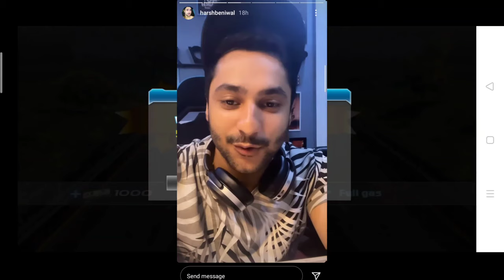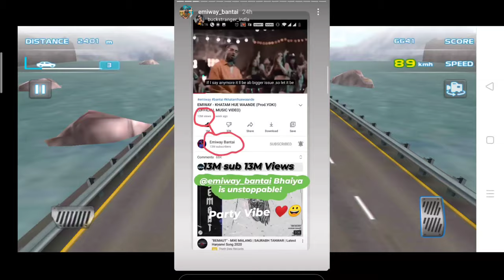Amit badhana quit YouTube? Harsh beniwal so sad news about video Emiway bantai 13 million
About all YouTuber update youtube news channel update I updated you Daly by Daly that what's going on in YouTube

Amit badhana quit YouTube?

Harsh beniwal so sad news about video

Emiway bantai 13 million

So sad news about Amit badhana

Is Amit badhana quit YouTube

HARSH BENIWAL NEW sad or good?